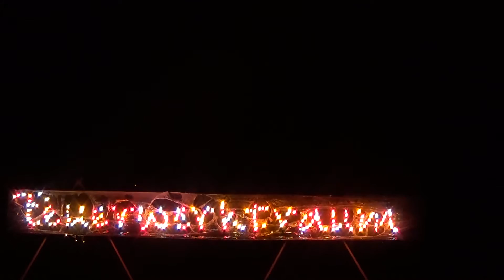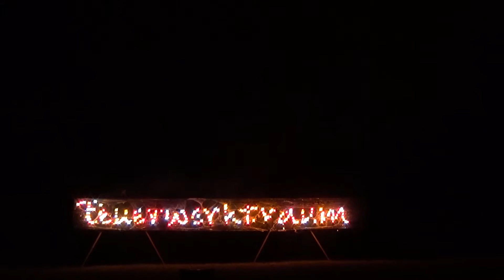Feuerwerktraum Abschlussfeuerwerk 2016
Nette, wenn auch verqualmte Show zum Abschluss des Feuerwerkvorschießen 2016 von Feuerwerktraum in Rotberg/Schönefeld...